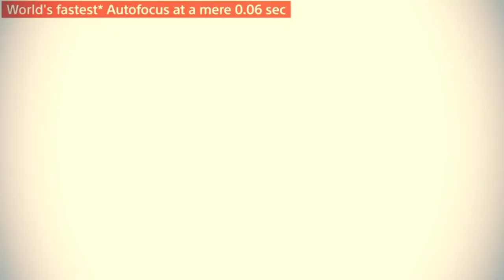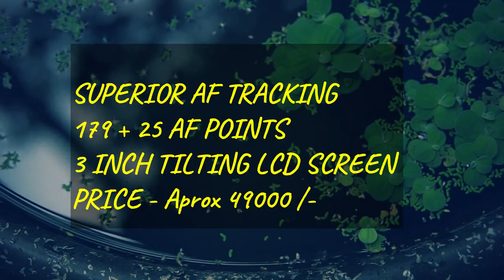EP206 കിടിലൻ എൻട്രി ലെവൽ മിറർലെസ്സ് | below 55000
മിറർലെസ്സിലെ  മൂന്നു  മികച്ച ക്യമറകൾ

തുടക്കക്കാർക്കായി മികച്ച മിറർലെസ്സ് ക്യാമറയ്‌ക്കായി തിരയുകയാണോ? മാർക്കറ്റിലെ ഏറ്റവും മികച്ച മൂന്ന്  എൻ‌ട്രി ലെവൽ‌ ക്യാമറകൾ‌  നോക്കാം , കൂടാതെ അതിന്റെ   സവിശേഷതകൾ എന്തൊക്കെ എന്നും  നോക്കാം .. അതിനാൽ നിങ്ങൾ ഫോട്ടോഗ്രാഫിയിൽ  പുതിയതാണെങ്കിലും, കോം‌പാക്റ്റിൽ നിന്ന് അപ്‌ഗ്രേഡുചെയ്യുകയാണെങ്കിലും അല്ലെങ്കിൽ ഒരു സ്മാർട്ട്‌ഫോണിൽ നിന്ന് മാറുകയാണെങ്കിലും, ആരംഭിക്കുന്നതിന് മിറർലെസ്സ് ക്യാമറ കണ്ടെത്താൻ വീഡിയോ  നിങ്ങളെ സഹായിക്കും.

sonya6000
canoneos m50
 sony mirrorless malayalam
fujifilm xa7 malayalam
 features of sonya6000
key features of  fujifil xa7
best mirrorless camera malayalam
best camera below 60000
sony alpha malayalam
 sony a7siii
 sony malayalam
 canon eos camera